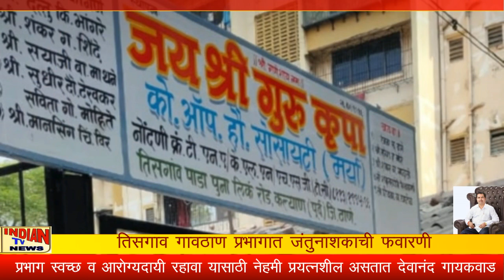Indian Tv News;तिसगाव गावठाण प्रभागात जंतुनाशकाची फवारणी